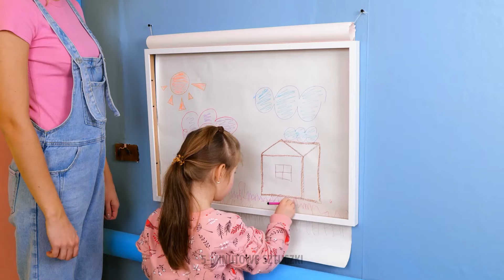NIEOCZEKIWANE POMYSŁY NA DEKORACJĘ DOMU ✨ UNIKALNE I PRZYJAZNE DLA KAŻDEGO BUDŻETU!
Odkryj wyjątkowe, przyjazne dla budżetu wskazówki, jak nadać swojemu domowi świeży, stylowy wygląd bez nadwyrężania budżetu. Obejrzyj teraz i zainspiruj się, aby dekorować jak profesjonalista! 🏡💖